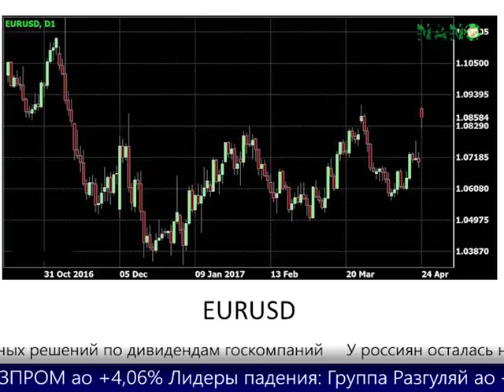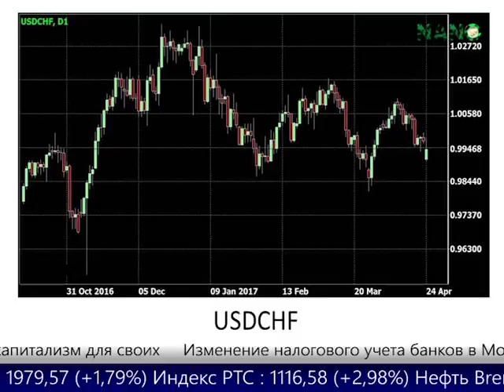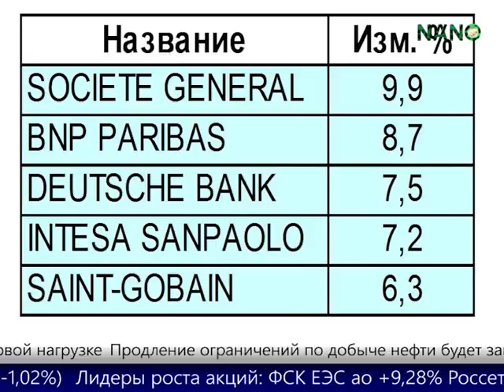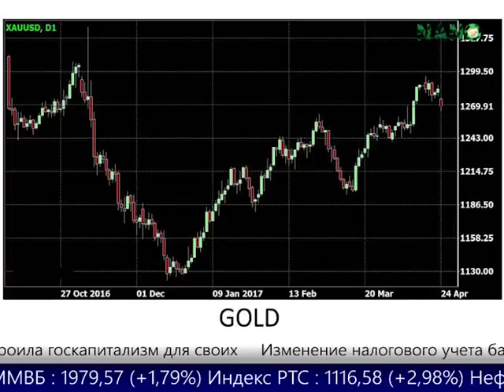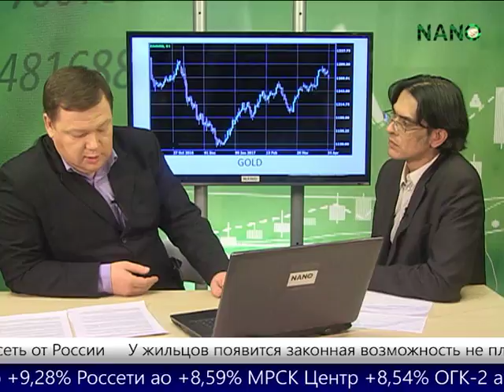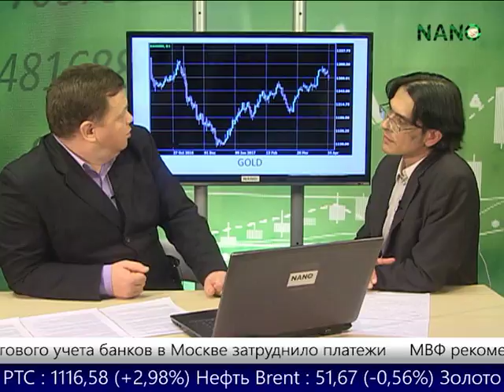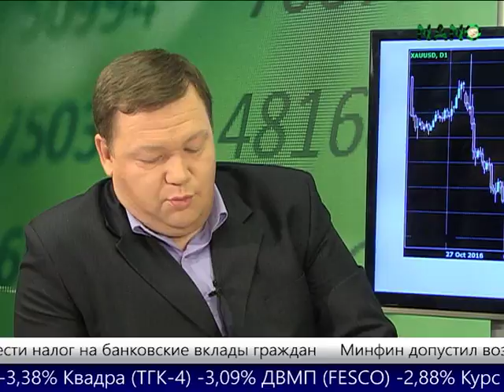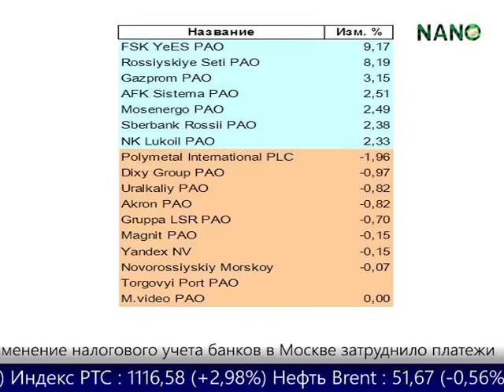Новости рынков на НАНО ТВ - 24.04.2017